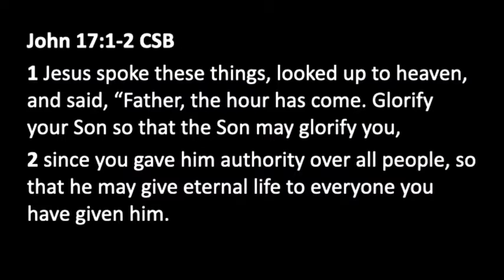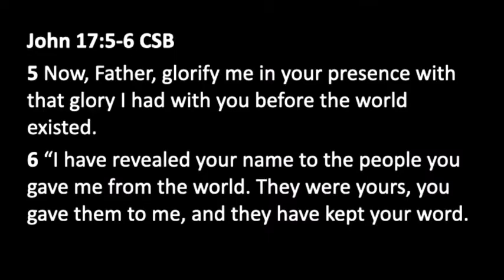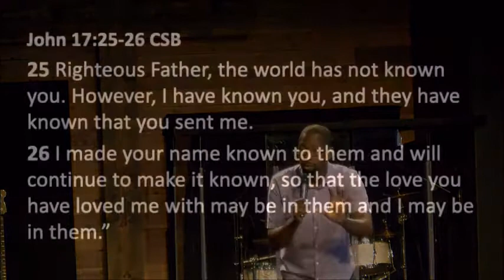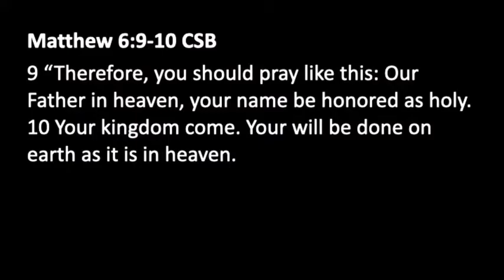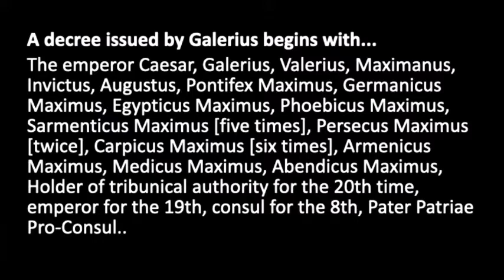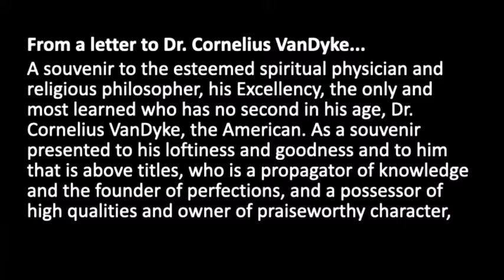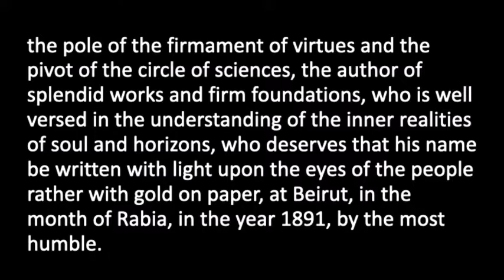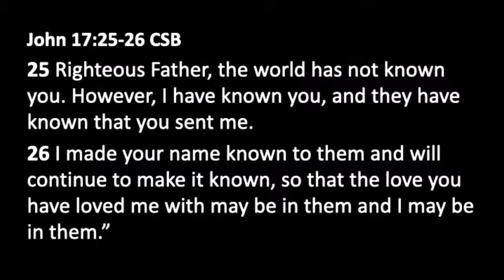Our Father | Dr. John Harris